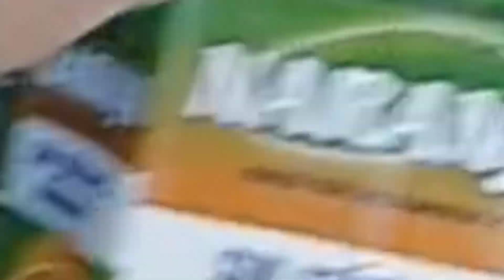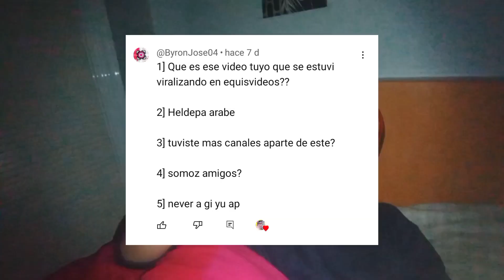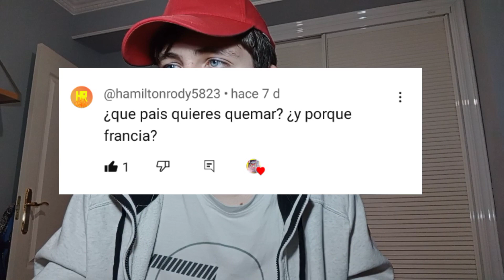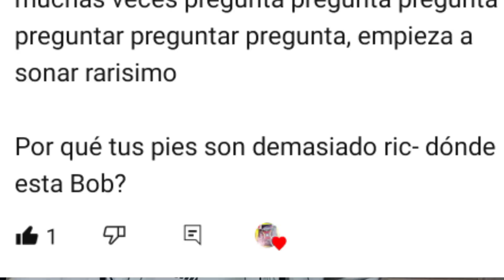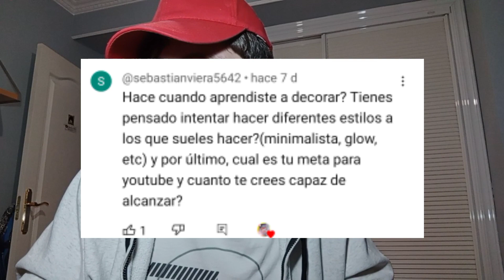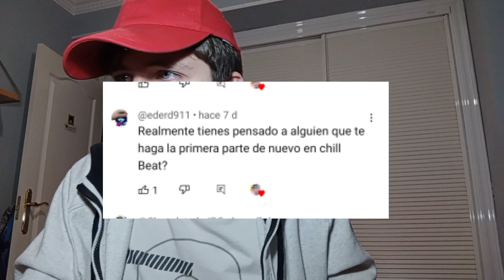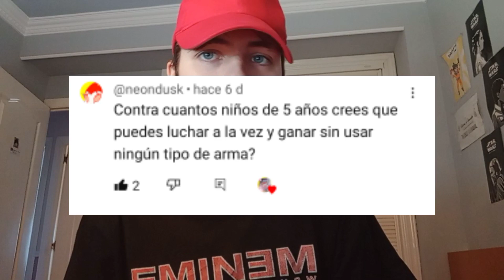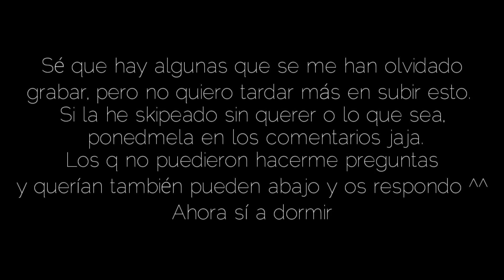"PREGUNTAS Y RESPUESTAS" #3 | HeldepaGD